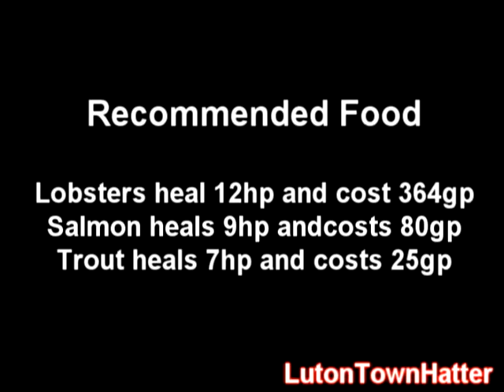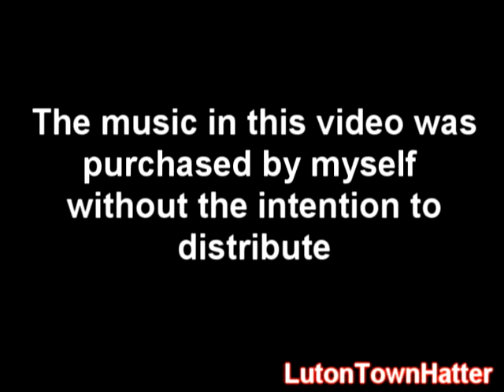F2P Combat Training Guide 1-99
An overview of what to kill at certain levels and the recommended items to train with.

The music in this video was purchased by myself

David Guetta feat. Akon - Sexy Chick